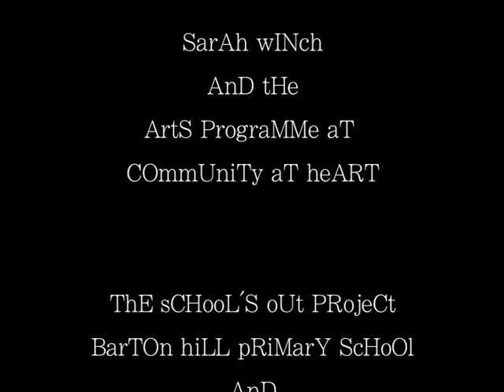Is it Right to Fight?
One of the many animations shown at the Barton Hill Animation Festival 2008